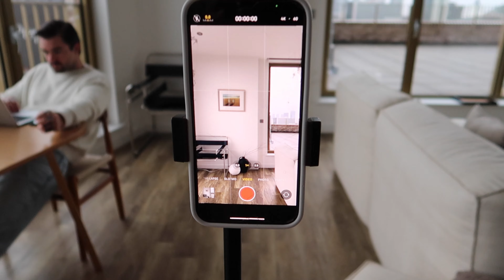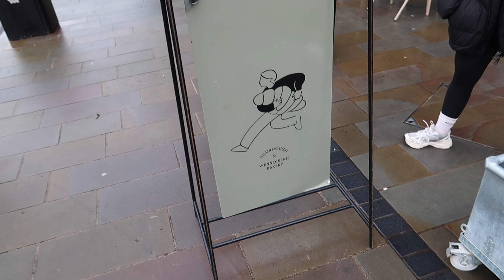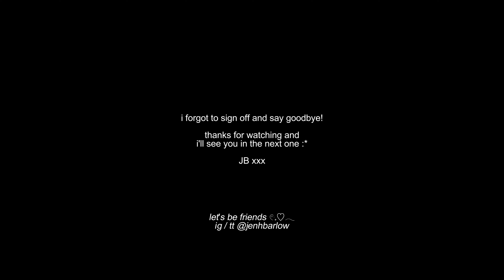spend a few days with me at home | life as a content creator, JD event, pilates | VLOG 1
Hey guys, spend a few days with me in Manchester :)

xxx